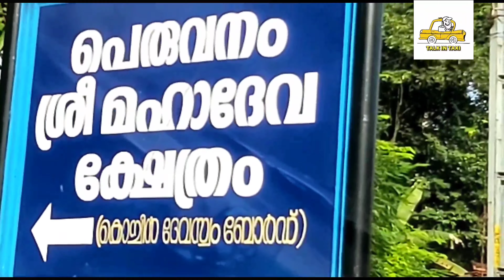നാലമ്പല ദർശനം ലോക്ക് ഡൗണിലും | രാമായണ മാസം | talk in taxi|തൃപ്രയാർ ശ്രീ രാമസ്വാമി ക്ഷേത്രം പാർട്ട് 1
മലയാള മാസം കർക്കിടകം നമ്മൾ മലയാളികൾ രാമായണ മാസം ആയി ആചരിച്ചു വരുന്നു. ശ്രേഷ്ഠമായ പുണ്യമാസമാണ് കർക്കിടകം. ഈ രാമായണ മാസത്തിൽ ദശരഥ പുത്രന്മാരുടെ പുണ്യ ദർശനം സഹോദരങ്ങൾ തമ്മിൽ ഐക്യവും അത് വഴി കുടുംബങ്ങളിൽ സന്തോഷവും സമൃദ്ധിയും ഉണ്ടാകും എന്നതാണ് വിശ്വാസം. തൃശ്ശൂർ ജില്ലയിലെ പ്രസിദ്ധമായ നാലമ്പല ദർശനം കൊറോണ മഹാമാരിയുടെ പശ്ചാത്തലത്തിൽ എത്ര കണ്ടു ബാധിച്ചു എന്നതാണ് talk in taxi യുടെ വീഡിയോ കൊണ്ട് ഉദ്ദേശിക്കുന്നത്. തൃപ്രയാർ ശ്രീരാമ സ്വാമി ക്ഷേത്രം, ഇരിങ്ങാലക്കുട ശ്രീ കൂടല്മാണിക്യം ശ്രീ ഭാരത സ്വാമി ക്ഷേത്രം, തിരു മൂഴിക്കുളം ശ്രീ ലക്ഷ്മണ സ്വാമി ക്ഷേത്രം, പായമ്മൽ ശ്രീ ശതൃഘ്ന സ്വാമി ക്ഷേത്രം എന്നിങ്ങനെയുള്ള നാല്‌ ക്ഷേത്രങ്ങളിലൂടെയുള്ള തീർത്ഥ യാത്രയാണ് talk in taxi യിൽ ഇത്തവണ ഉൾപ്പെടുത്തിയിരിക്കുന്നത്.
നിരവധി ലക്ഷം ഭക്തർ വർഷാ വർഷങ്ങളിൽ ദർശനം നടത്തുന്ന ഈ പുണ്ണ്യ സ്ഥലങ്ങൾ ഈ വീഡിയോയിലൂടെ,  ഇന്നത്തെ ലോക്ക് ഡൌൺ സാഹചര്യത്തിൽ,  അതേ ഭക്തരിൽ എത്തിക്കണം എന്നതാണ് ഞങ്ങളുടെ ആഗ്രഹം. അതു കൊണ്ട് തന്നെ ഈ വീഡിയോ പരമാവധി ആളുകളിൽ എത്തിക്കാൻ ഷെയർ ചെയ്യുമെന്ന് വിശ്വസിക്കുന്നു.